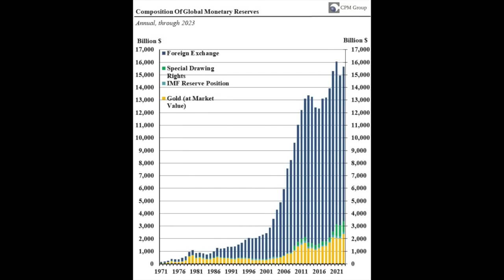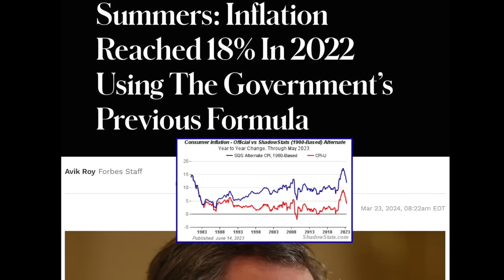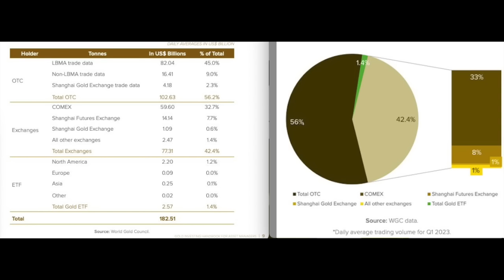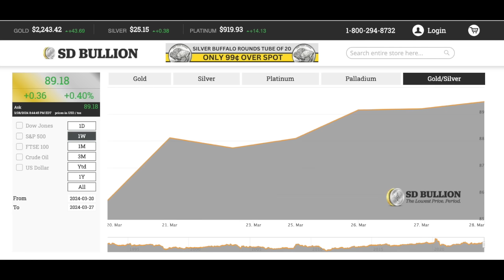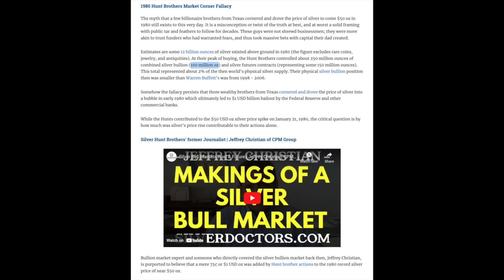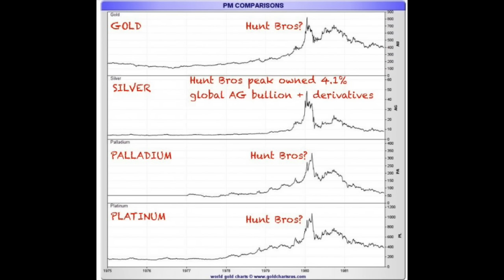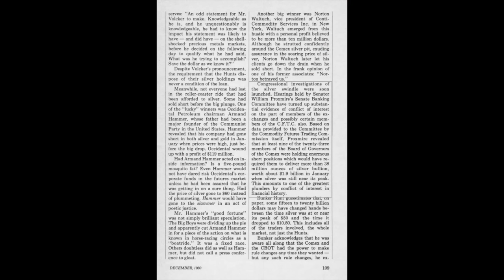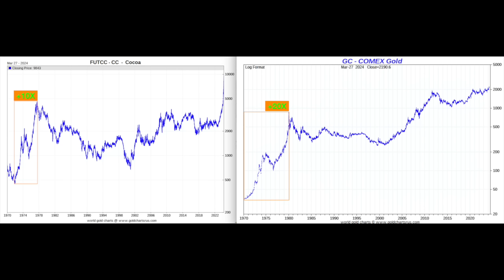Gold +$2,230 oz | Cocoa, Silver, Gold 1970s vs Today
SUBSCRIBE to Our Channel Heading into this Easter 2024 weekend, gold is starting to stair step higher away from its two thousand fiat US dollar notes to afford a troy ounce of bullion, price support level.

We're about to run through trillion$ of growing reasons for this.

The silver and gold markets were both up on the week, with gold finishing trading with real upside strength.

The spot gold price closed above the $2,230 oz bid, while the spot silver price finished near a $25 oz bid.

Given gold's relative strength over silver this week, the spot-gold-silver ratio climbed to 89.

That's all for our weekly SD Bullion Market Update.

Happy Easter to all who celebrate the holiday.

And as always to you out there, take great care of yourselves and those you love.

HUNT for SILVER - 9 of 23 COMEX Board Members were short Silver Futures in Jan 1980: